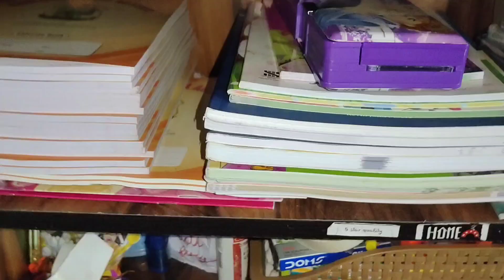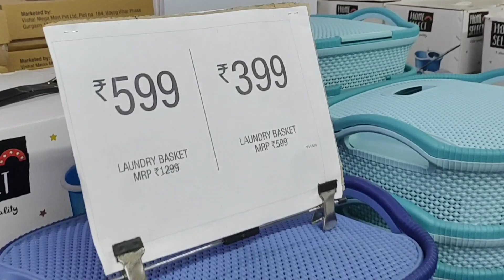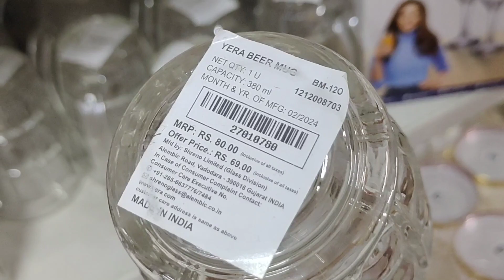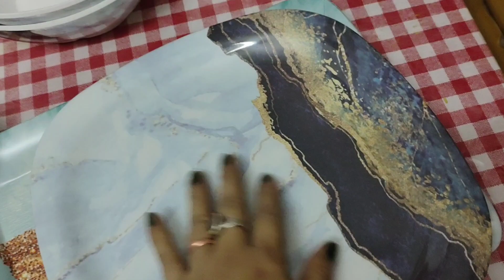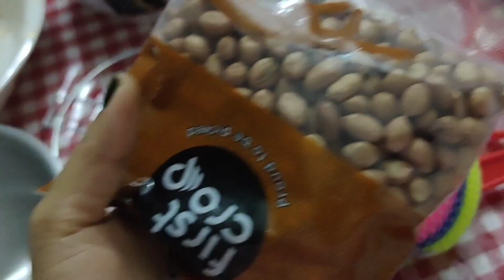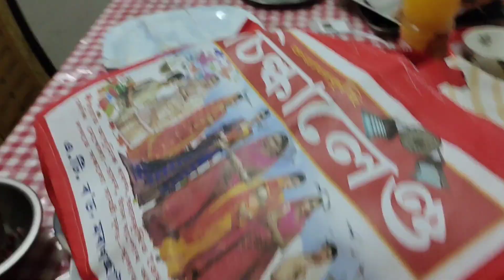ভাল খবৰ দিম সোনকালে //বমি কৰি শেষ মই🙃 সপোন বোৰ পূৰ হব ধৰিছে// Daily vlog দিছোঁ দেই//Assamese vlog